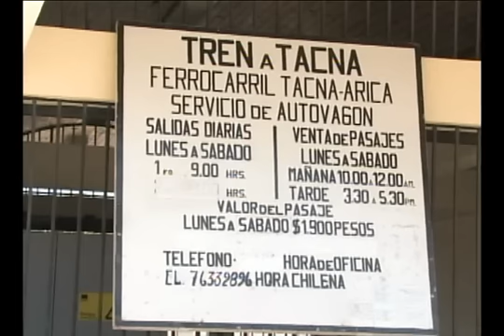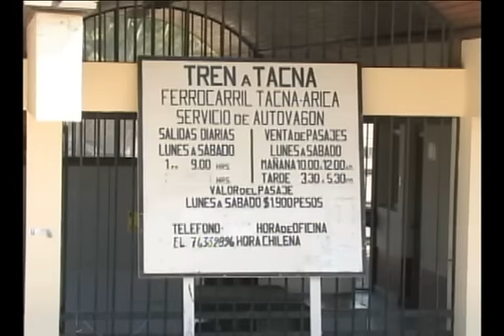21 FEB 2012 TREN TACNA ARICA TV